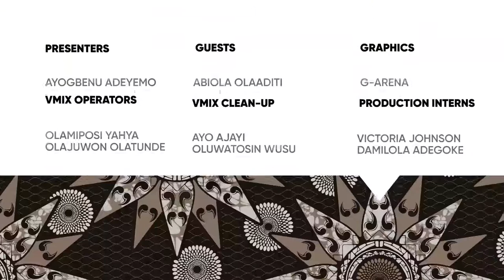Idojuko Ti COVID 19 Mu Ba Eko Lapaapo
Lori Eto Ojumo Ire Titi Oni, Atokun Wa ati Alejo Bawa Soro Lori Awon Idojuko Ti COVID 19 Mu Ba Eko

E ma gbagbe lati Tele wa lori gbogbo ero ayelujara wa @Orisun Tv